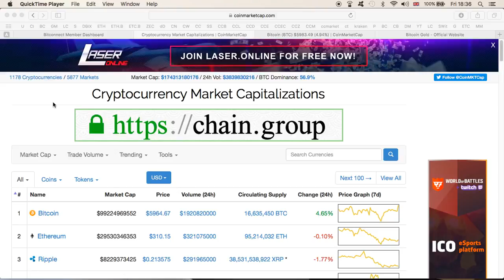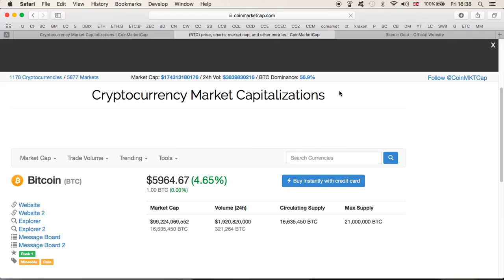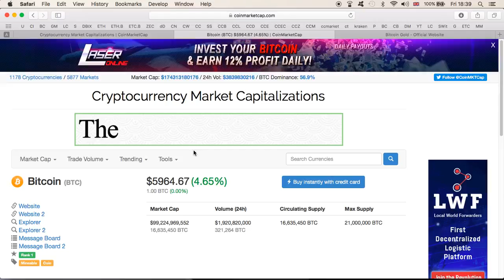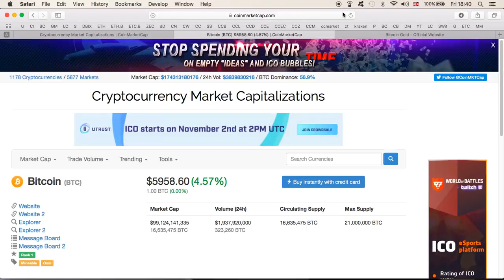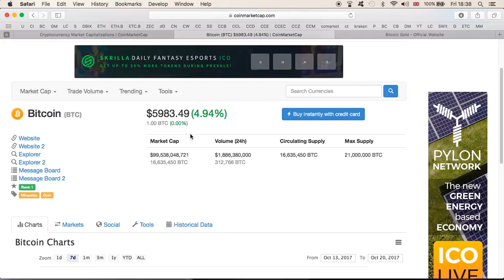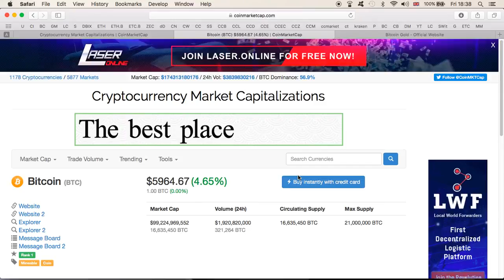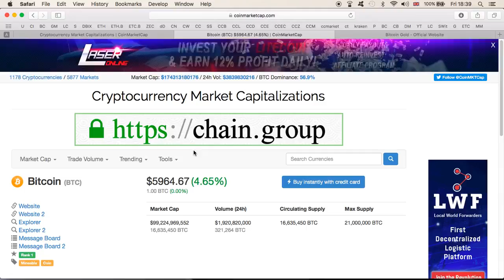Bitcoin Rocketing to $6,000 ?!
Bitcoin just shot up $300 in two hours, pushing $5995. Will it break resistance at $6000? And is this all due to the upcoming B2X and Bitcoin Gold forks, or will the run continue past $6000.

Bitcoin price is knocking on the door of its all time high. Is it about to take off? I do some basic technical analysis to see what the next Bitcoin price targets might be. Recorded on October.

For the first time ever, Bitcoin is reaching the $6000, trading up to $5988 a coin. Why the sudden spike happened on Friday is still unknown. Bitcoin has been able to shrug off news of a.